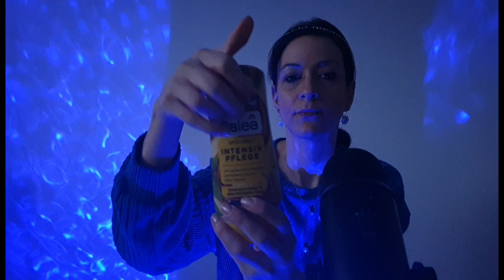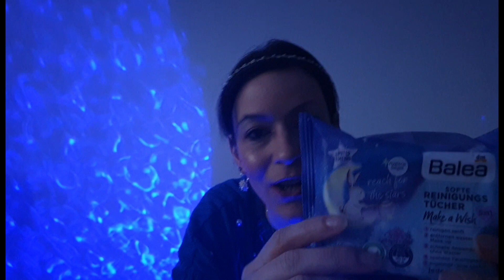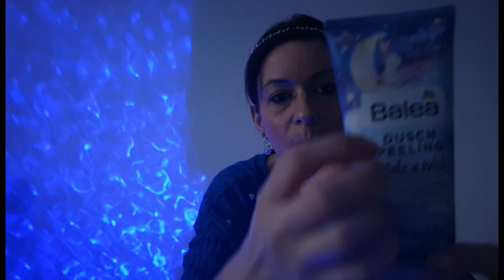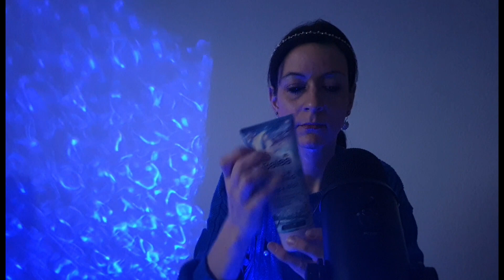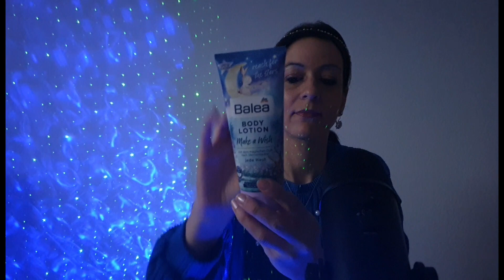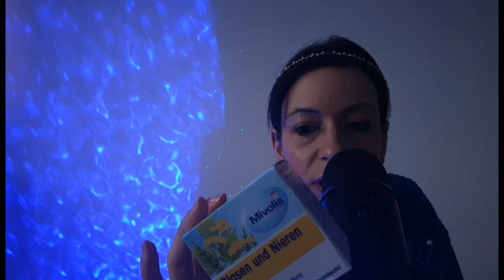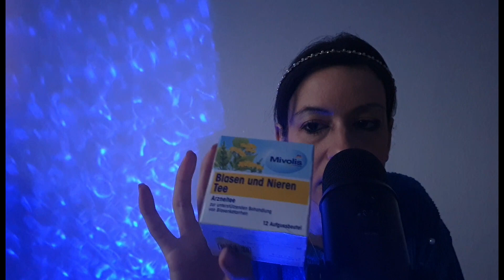ASMR DM Haul Entspannter geflüsterter Einkauf🛒asmr asmrhaul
Hi Cuties im heutigen Video stelle ich dir meinen DM Gsulvor die dich gleich in den Schlaf begleite gute Entspannung, :)
Eure Mara

Über ein kostenloses Abo würde ich mich freuen. Sowie auch über ein Like oder Kommentar.❤️
Eure Mara

mara_1804
Mein Bücher Kanal: Ladystyle Books